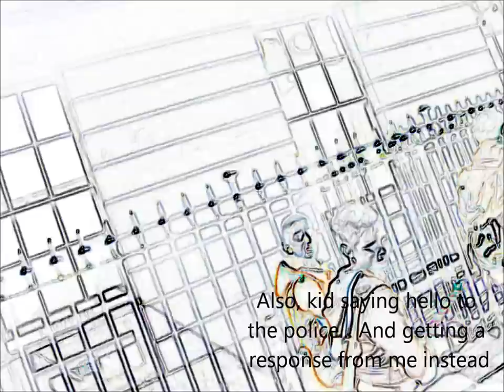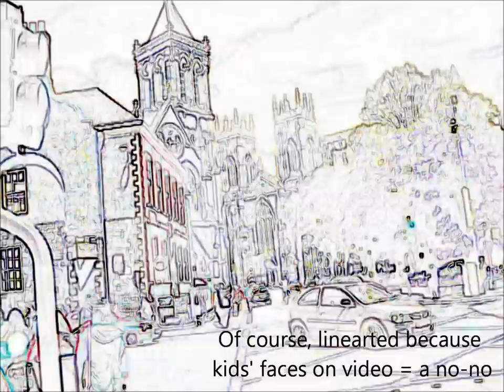Ignorant policeman and fun with children.wmv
Yes the title is provocative for a reason... I'm on a red light and you can *just* hear the police van accelerate as I wave the bus out. Caught up with him half a mile up the road, so the manoeuvre* was completely pointless
*I can't spell that word... Apologies

The fun with kids part, is where I troll the girl who says HELLO! To the policeman. Lineart'd of course because I don't believe in putting faces on my channel, and if I were to have their faces I'd probably be done for it because stupid laws.